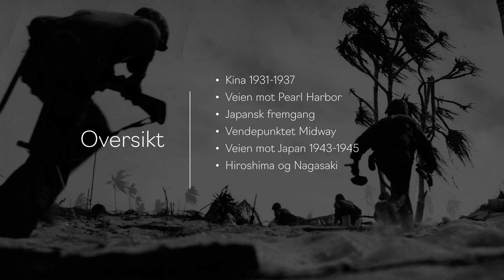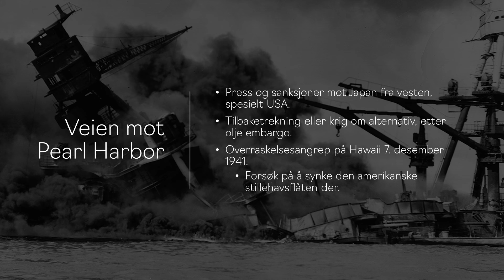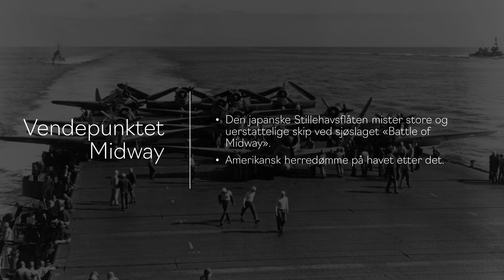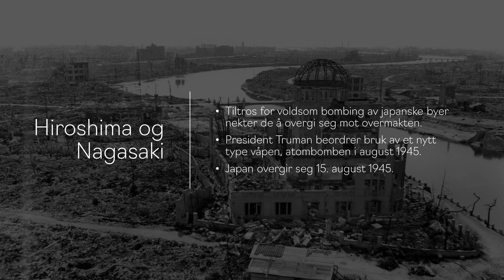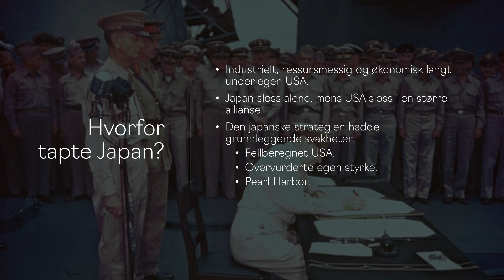Andre verdenskrig - Asia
Denne videoen tar for seg andre verdenskrig i Asia, også kjent som Stillehavskrigen.
Dette er ment som en enkel introduksjon til temaet. Hendelsene er noe forenklet og påstandene er i liten grad problematisert. Stoffet bør jobbes videre med, enten individuelt eller gruppevis.